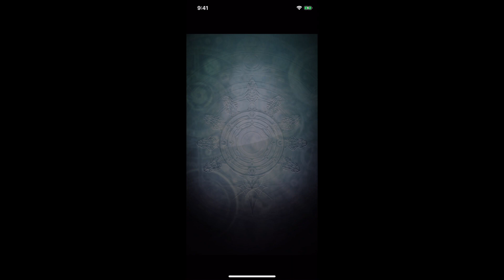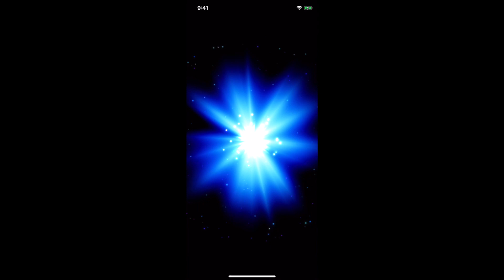【グラサマ】リゼロコラボ１人反省会しながら育成やら生成していく。＃５６９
長期コラボほどなまけるのはわたしだけ？